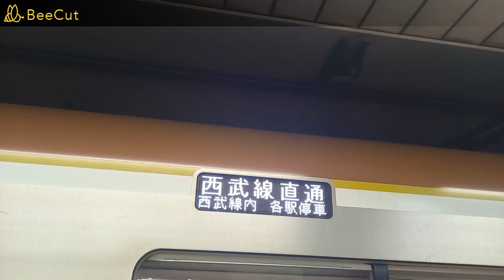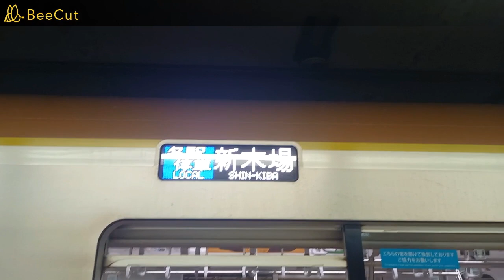【立ち番の放送は被らなかった】有楽町線江戸川橋駅で発着シーンを撮影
2022年8月6日に有楽町線が全線ワンマン化された後にも、江戸川橋駅に撮影に行っていますが、立ち番の放送が発車メロディーに被らないですね。